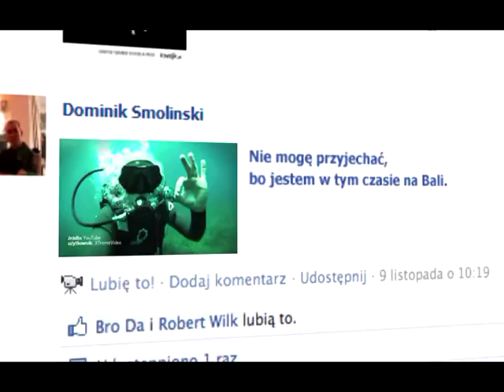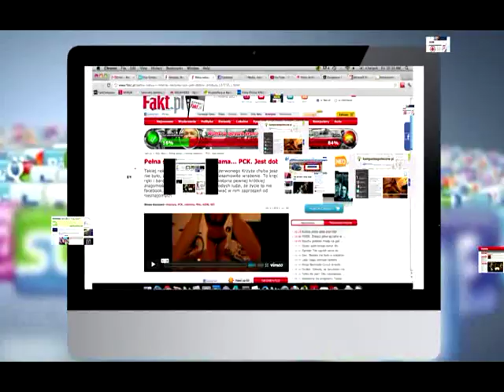Życie to nie Facebook (Media Trendy 2012)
Zgłaszający: Saatchi & Saatchi Poland
Klient: Polski Czerwony Krzyż
Konkurs: Media Trendy 2012 - Innowacje w Planowaniu Mediów
Kategoria: Komunikacja w marketingu społecznym / Non-profit
Nagroda: Nagroda
Kategoria: Wykorzystanie Internetu i mediów interaktywnych
Nagroda: Grand-prix
Konkurs: Media Trendy 2012 - Innowacje w Mediach
Kategoria: Marketing społeczny / Non-profit
Nagroda: Wyróżnienie